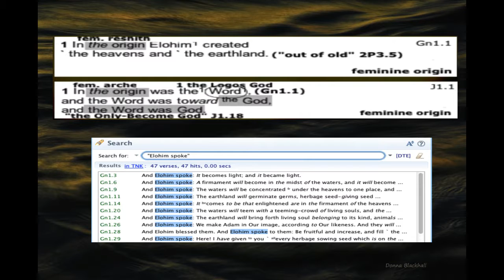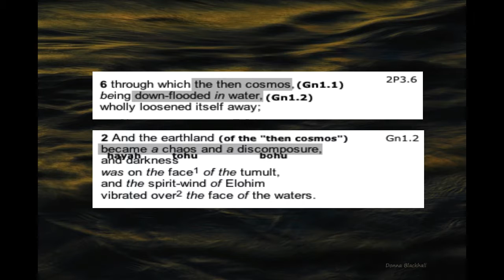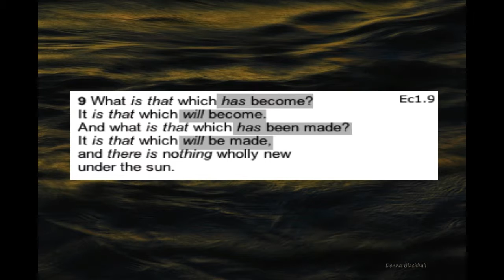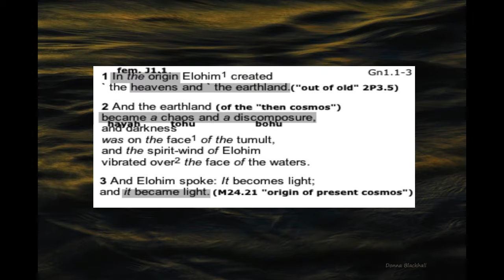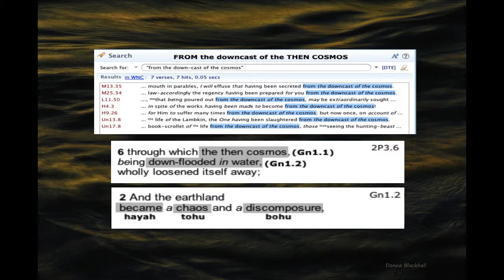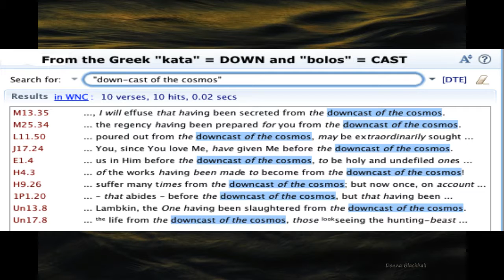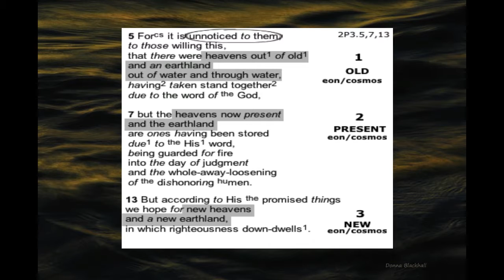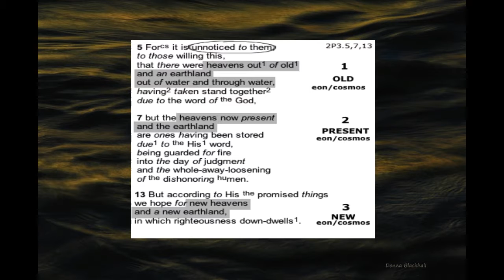The Then World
What goes "unnoticed" to many is the unequivocal truth that the origin and creation of the heavens and earth "out of old" (2P3.5) is not speaking of the present heavens and earth but a "then cosmos."  Much has been hidden due to the twisting of words in Scripture which I will show in detail the true FACTS regarding why we should not let such go unnoticed as willfully ignorant.